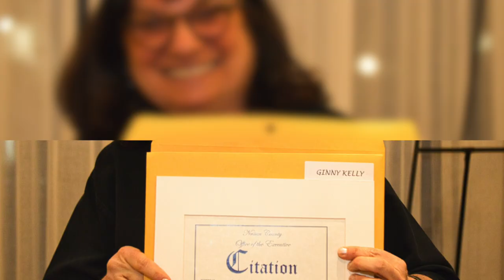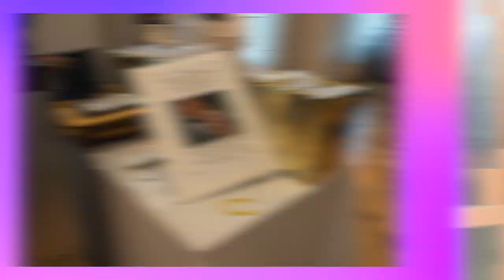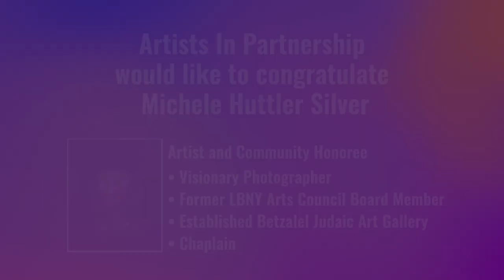Women In The Arts 7th Annual Awards Party & Fundraiser Presented By Artists In Partnership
00:00 Intro
06:02 Lillian Reznicek
08:20 Kathy Teemer-Campbell
09:06 Ginny Kelly
16:31 Julianna Dernbach
20:12 Ilene Morris Fox
24:13 Andrea Gauto
29:45 Rachel Ivy Byer
36:31 Julie Carrion “Jewels”
42:17 Ivy Landsman-slevin
47:18 Ronda Gale
53:49 Katherine Jaeger
54:48 Colette Lee Morales
01:05:00 Betsy Mills
01:06:29 Slideshow